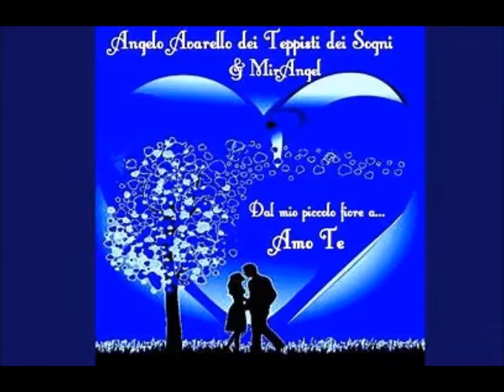CORE ITALIANO (Tarantella) Avarello - Cremonese - Giungi ...Ediz. Italdisco/Gde/Azzurra music